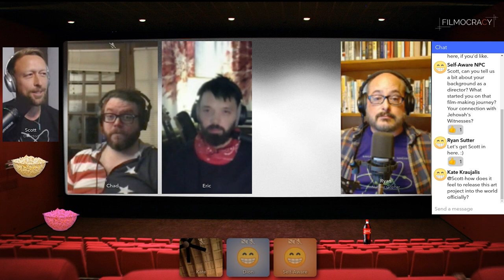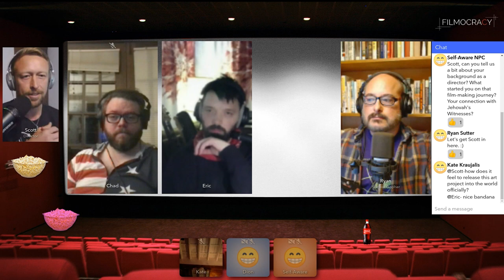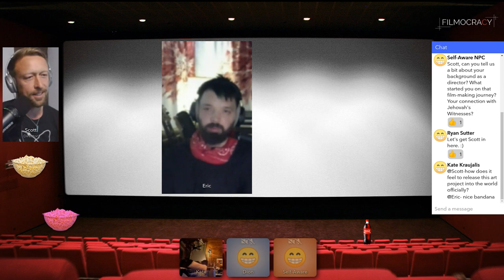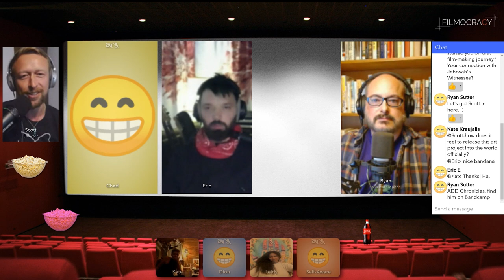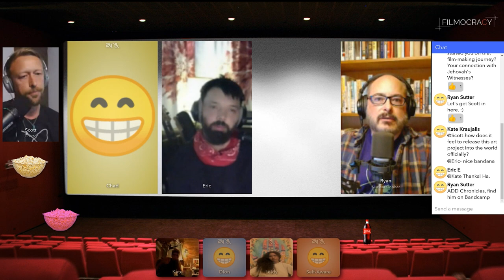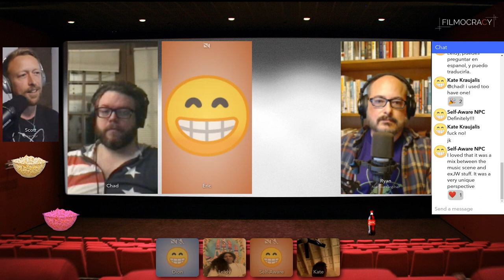Witness Underground documentary - Special Q&A after screening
For the soft launch of our Witness Underground documentary, I hosted a special Q&A after screening the film. Everyone who has ever backed the project privately or via Seed & Spark and Patreon, or helped to promote the film and realted series XJW Coming Out and the WItness Underground Podcast on their youtube channels, blogs, and podcasts were invited to watch Witness Underground with the cast/interviewees live with a Question and Answer session. This is one of the few Q&A sessions that we recorded after a live virtual screening.

ADD Chronicles - Oh The Crib!

As half of the magic act Penn and Teller, Penn Jillette enjoys challenging his audiences with the unconventional. In stating his personal credo, Jillette finds liberation in believing there is no God.

Welcome to this Q&A session following the feature film "Witness Underground", where we dive deeper into the personal stories and experiences of the artists featured in the film. Our panel includes Chad Rhiger, Eric Elvendahl, Ryan Sutter, and the film's director Scott Homan.

As former Jehovah's Witnesses, we discuss our shared journey of leaving the faith and exiting the cult. We also explore the role of music in our lives and how we all created music as a form of expression and healing. The panel shares what they are doing with music now, and where you can download their available music.

We also delve into what we all now believe, and how our identity as former Witnesses has shaped our perspectives and approach to life. The conversation is honest, thought-provoking, and filled with personal insights.

Join us for this engaging Q&A as we reflect on our past, present, and future as former Jehovah's Witnesses and musicians.